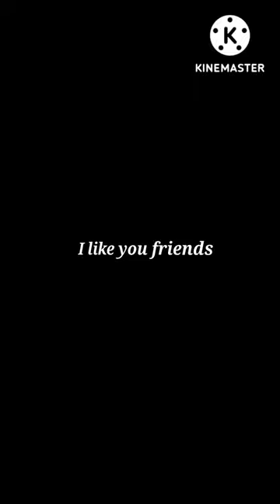speacial video for 33 subcriber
Video from Mahesh